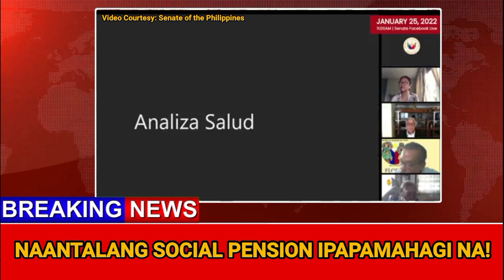KWALIPIKADONG SENIOR NA HINDI NAKATANGGAP NG CASH AID LAST YEAR (2021) IMPORTANTE MALAMAN NYO ITO!